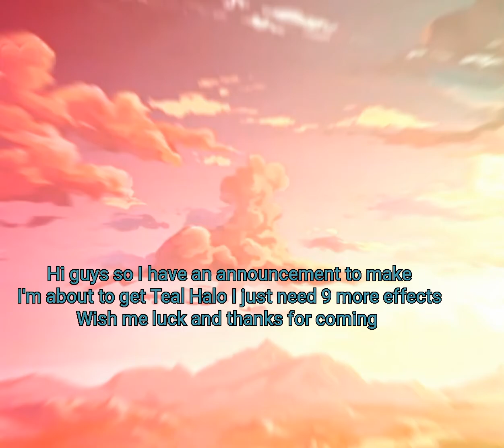wish me luck....